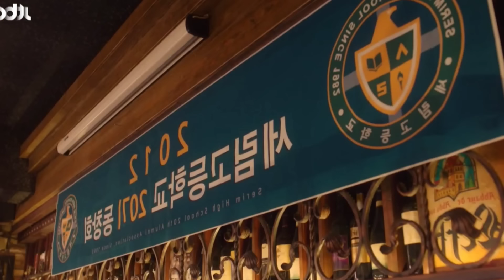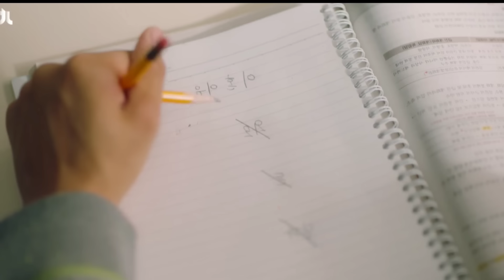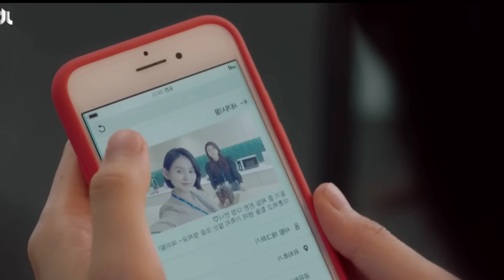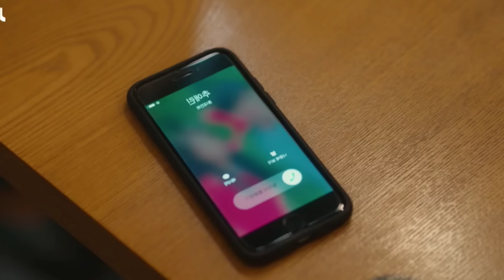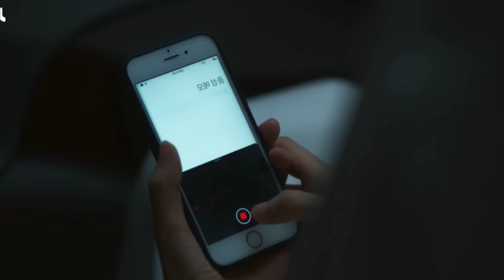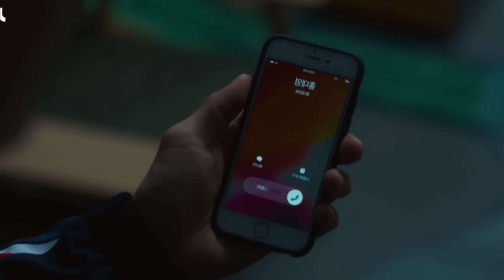[2] 50-Year-Old Man Is Reborn As Teenager, So He Goes Back To School To Teach His Bullies A Lesson